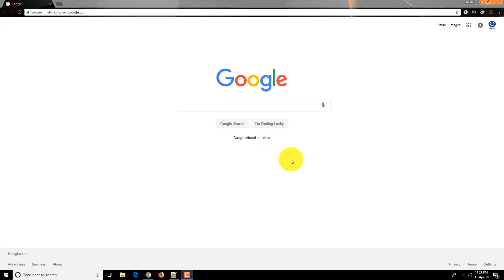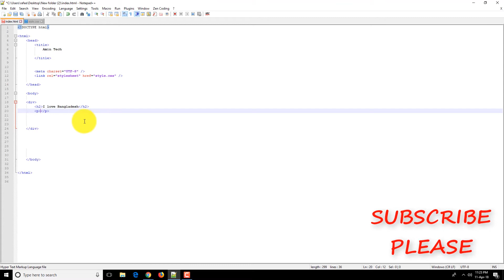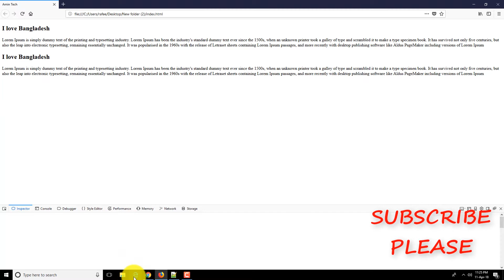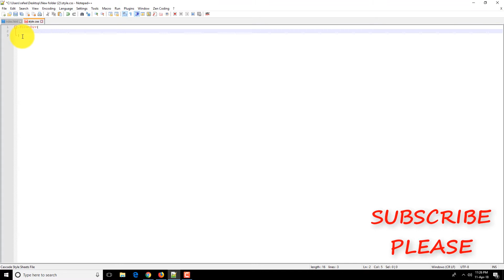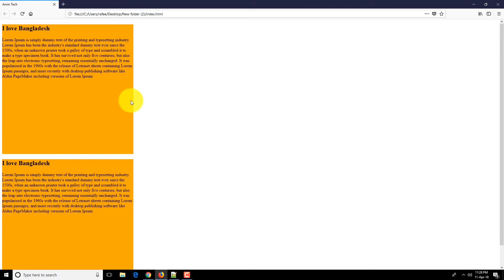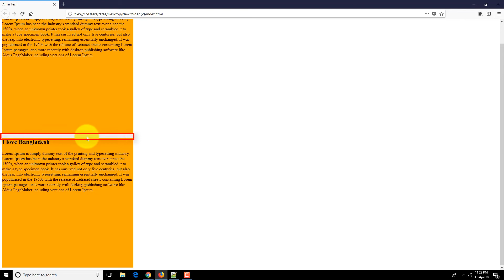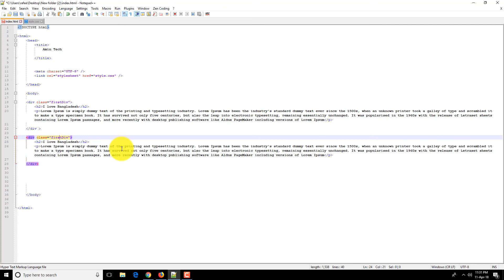Web Design Bangla (Html Tag: div) Part 19